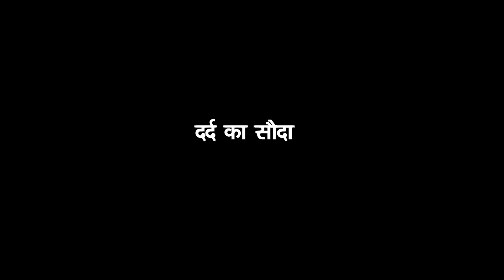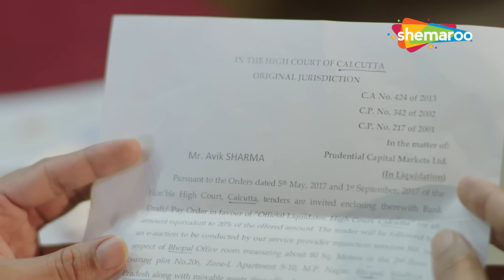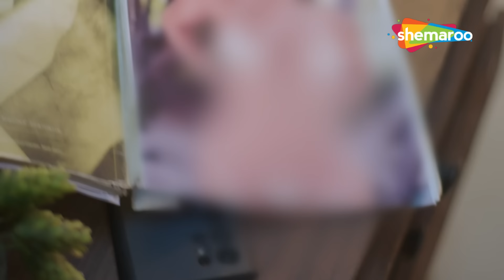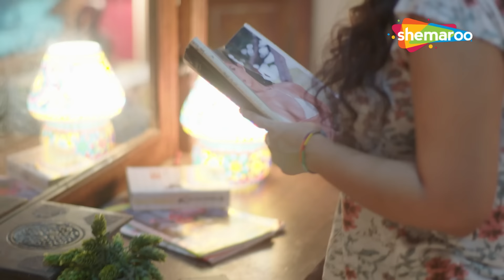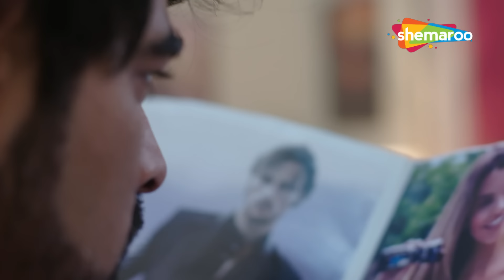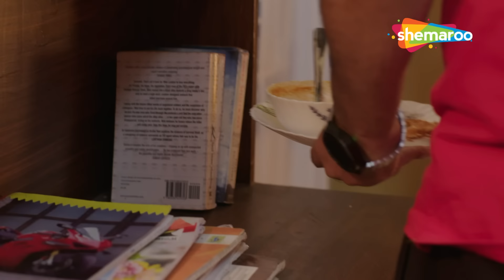नशे की दवाई से भाभी की बहन के साथ की जबरदस्ती | Crime World | Dard Ka Sauda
TV Channels
Follow us on:

Marathi channels
Follow us on: